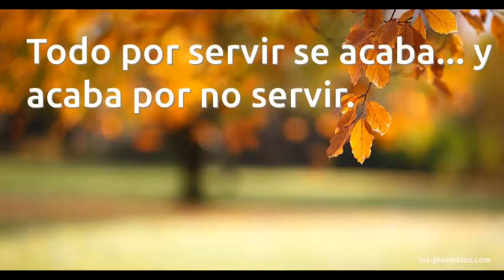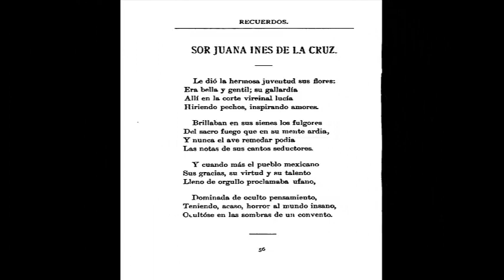un viejo feliz (ROBERTO BATRES SOTO)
Un swing muy alegre para quien aùn se siente joven a pesar de los años